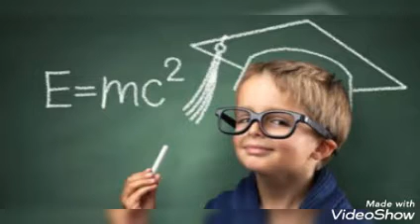ازاى انمى مهارات ابنى و اعلمه تعليم كويس علشان ينفع نفسه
مهارات الأطفال
التعليم
المدارس
الدروس
الكورسات الخارجيه
الدورات التدريبية
دورات كمبيوتر
تنميه مهارات الطفل
التعليم الصحيح للاطفال